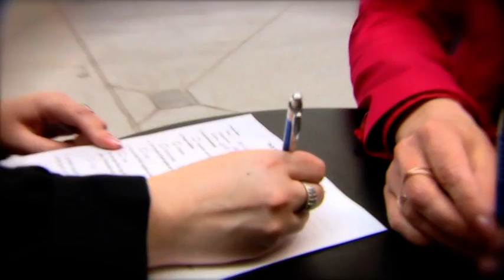Weekendowe Malowanie Sezon 1 Odcinek 8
"NAJTAŃSZĄ, a zarazem NAJLEPSZĄ inwestycją w domu, która przynosi najwięcej satysfakcji jest malowanie" - mówią jednym głosem dekoratorzy wnętrz. Pokażemy jak w łatwy i prosty sposób uzyskać IMPONUJĄCE efekty malowania.

Tym razem nasza ekipa mogła dać upust swojej wyobraźni, dokonując metamorfozy sypialni. Usytuowana na piętrze, ze skosami i filarem stworzyła szerokie pole do popisu. Nasi fachowcy postanowili to wykorzystać i zbliżyć gospodarzy do gwiazd. Dzięki taśmie do krzywizn udało im się stworzyć na jednej ze ścian księżyc. Zobaczcie sami.